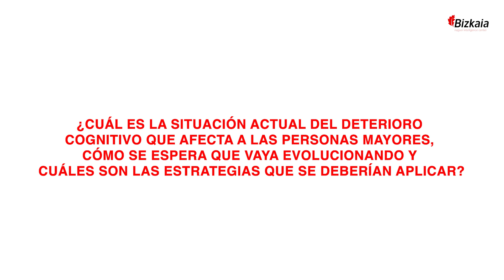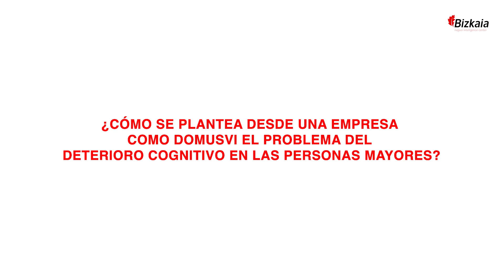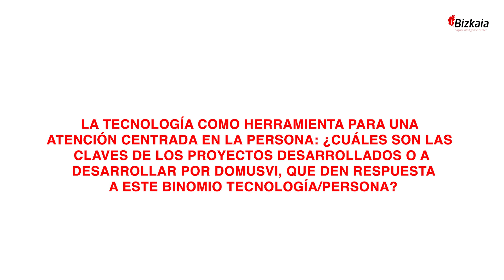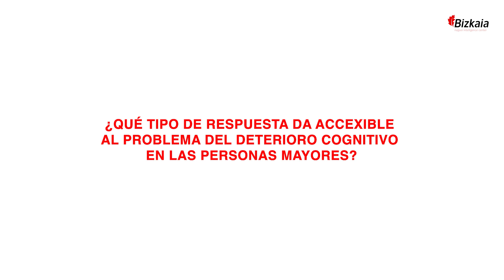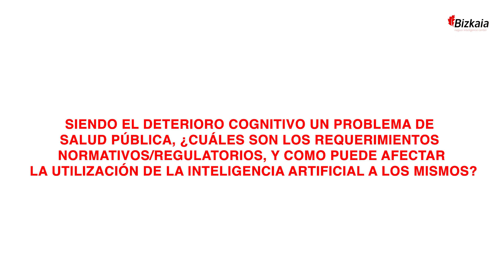NIC | Narriadura kognitiboa eta osasun mentala | Deterioro cognitivo y salud mental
➤ Ignacio Torres
〄 kerbasque / Achucarro Basque Center for Neuroscience

➤ Rafael Llarena
〄 DomusVi

➤ Javier Zaldua
〄 Accexible